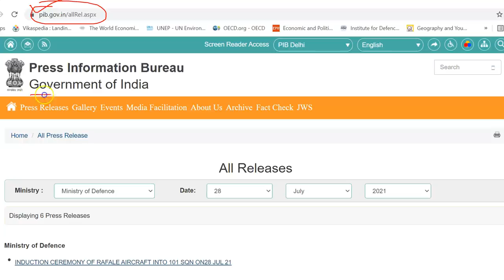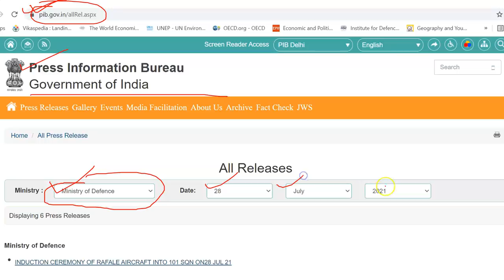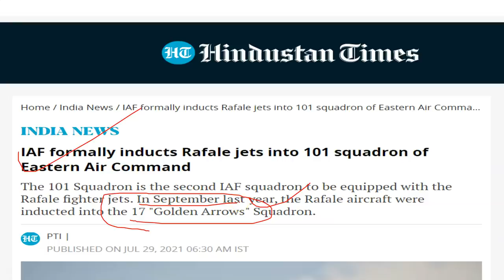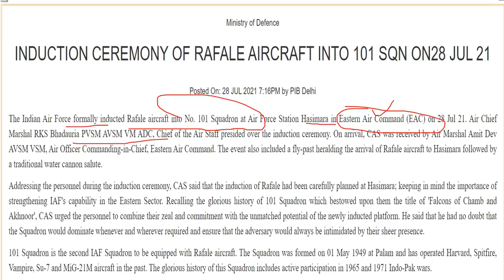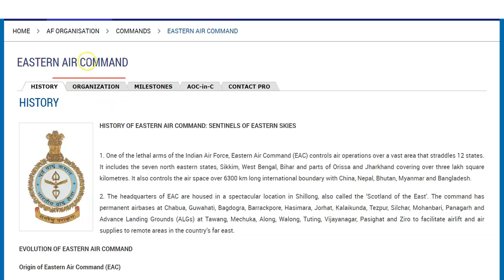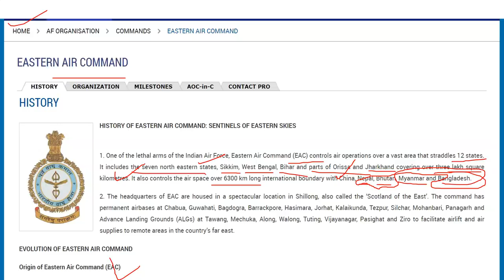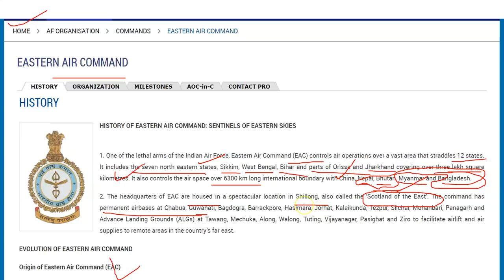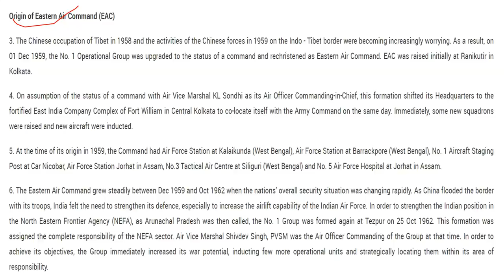India China Face-Off : India Deploys Rafale Fighters On Eastern Front With China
Our Courses:

1 Personality Development
2 Personality development for females
3 UPSC Foundation course
4 UPSC Current affairs course
5 NCERT for all Govt Exams
6 Banking Courses
7 SSC GD Course
8 NTA NET Paper 1 Course

iaf set to deploy rafales in hasimara for eastern front with china and iaf set to deploy rafale's in hasimara as well as iaf to deploy rafales in hasimara. Rafale, china, hasimara air force station as well as iaf rafale & rafale in india. Rafale in action, hasimara air base and rafale fighter jet in action as well as indian air force rafale.